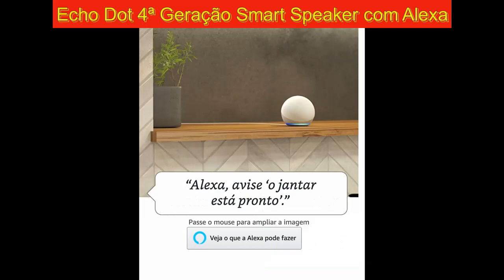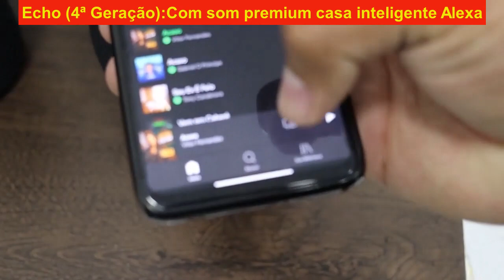[VALE A PENA] Qual melhor ECHO DOT comprar na AMAZON 2023! Melhor CUSTO BENEFÍCIO 2023!!!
TOP 5 - Echo Dot 4ª Geração Smart Speaker com Alexa Música informação e Casa Inteligente  Cor Preta - R$379,05 - Entrega GRÁTIS

TOP 4 - Echo Dot 3ª Geração Smart Speaker com Alexa Cor Preta - R$331,55 - Entrega GRÁTIS

TOP 3 - Echo Dot 4ª geração Smart Speaker com Relógio e Alexa  Música, informação e Casa Inteligente  Cor Azul - R$474,05 - Entrega GRÁTIS

TOP 2 - Echo Show 5 2ª Geração Tela Inteligente de 5" com Alexa e câmera de 2 MP Cor Preta - R$569,05 - Entrega GRÁTIS

TOP 1 - Echo 4ª Geração Com som premium hub de casa inteligente e Alexa  Cor Preta - R$711,55 - Entrega GRÁTIS